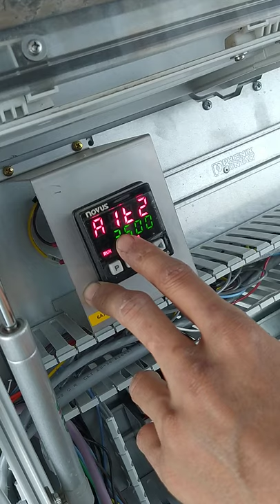NOVUS COOLING TOWER TIMER, HOW TO SETTING BLEEDING TIME